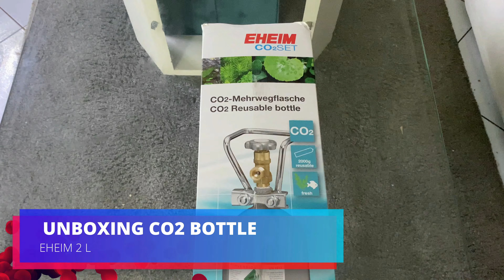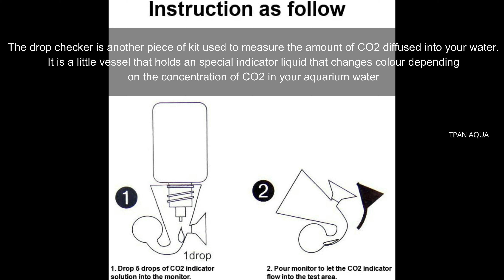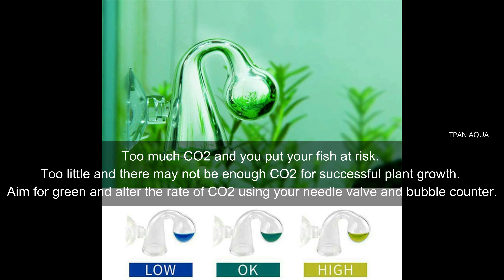HOW TO SET UP AQUARIUM CO2 SYSTEM 4K / EHEIM 2KG CO2 / CO2 AQUARIUM INFORMATION TO A PLANTED TANK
Understanding CO2 in Planted Aquariums

CO2 is arguably the most important element in the planted aquarium. It is required for respiration and growth by all aquatic plants, used in a process called photosynthesis. Plants require a constant supply of CO2 during the light hours, otherwise they can suffer. They combine the CO2 with water and light energy to produce oxygen and sugars to enable growth.

In the wild, plants get their CO2 in large quantities naturally from substrate (mud) and degrading plants. However, in a enclosed aquarium, CO2 is very limited. Water from your tap is depleted from CO2 and plant decay in an aquarium is minimal compared to the wild. This is why many aquarists have found out that supplementing CO2 really does help their plants grow much better and a lot stronger.

Deciding whether you need CO2 injection or not, or how much you need, depends on the amount of light you are supplying, and the selection of plants you wish to grow. However, for a more successful planted aquarium, we always recommend injecting CO2.

In low light aquariums, CO2 is not always necessary. Plants are less stimulated to grow under low light,  so extra injected CO2 is not required as there is normally enough CO2 supply coming from surface agitation, fish respiration and organic breakdown of dead plant matter. However, adding CO2 in a low light tank will still improve the quality of growth and health of your plants.